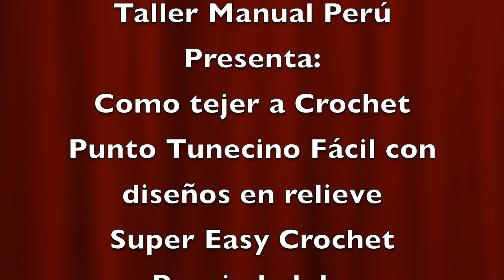Como tejer a Crochet Punto Tunecino Fácil con diseños en relieve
Como tejer a Crochet Punto Tunecino Fácil con diseños de hojas , para hacer mantas tejidas , gorros y diademas tejidas con ganchillo paso a paso para principiantes.
Super Very Easy Tunisian knitting Crochet